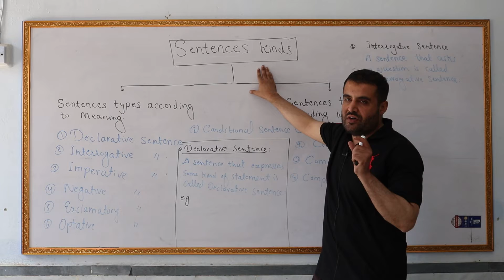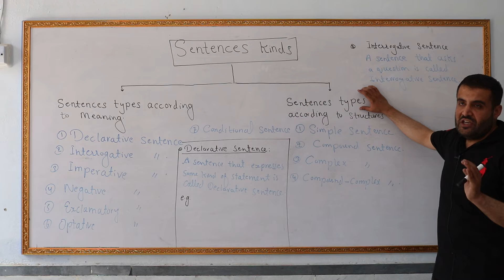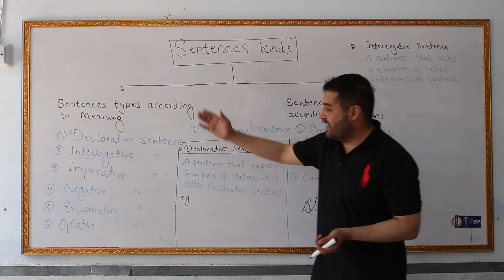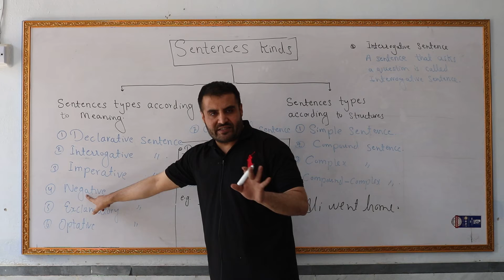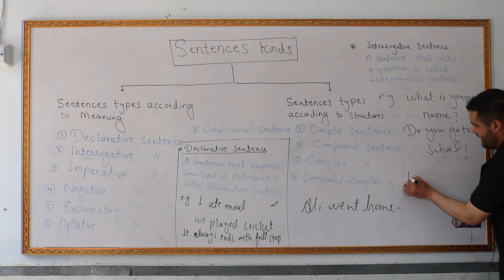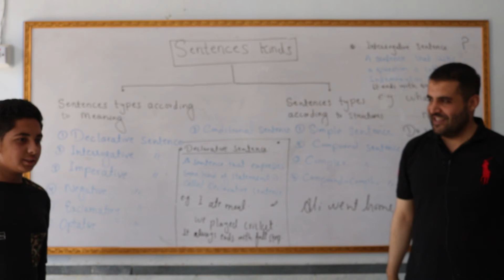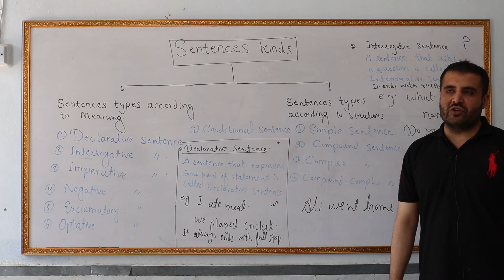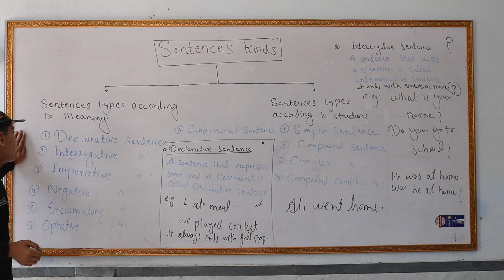English Grammar/Sentences kinds in Hindi/Urdu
This is a short lecture about Sentences types according to Meaning and According to Structures.